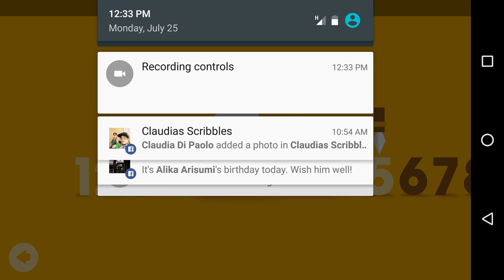BIG HUNTER - DAY 4